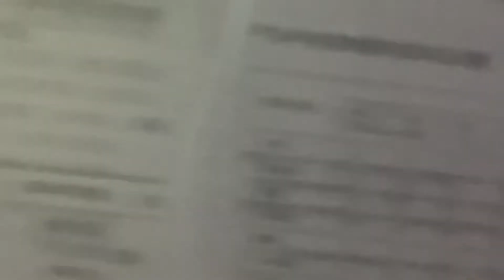Shopee | ￼Xiaomi Handheld Garment Ironing Travel Steamer 🤯🤍